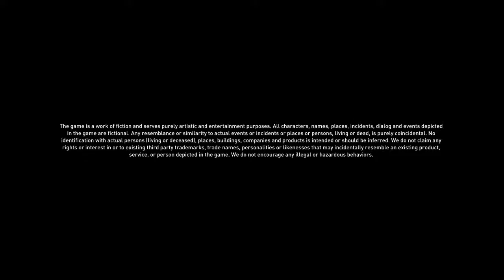Dying Light 2 - Part 2??!!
Welcome to the channel!! My name is Seth Catlett and I make tons of Hilarious Gameplay videos, Original Songs, Funny Memes, Ridiculous Skits, Yearly Weekly Vlogs, And overall Lots and Lots of ABOVE AVERAGE content for your viewing pleasure. Whether you want to listen to my music, see me jump into swimming pools, or watch my playthroughs on top games of the time, this channel has it all. My channel has a significantly diverse set of content so there something for everybody here, but overall we try to stay positive despite differences.